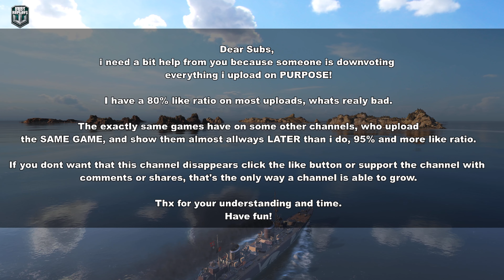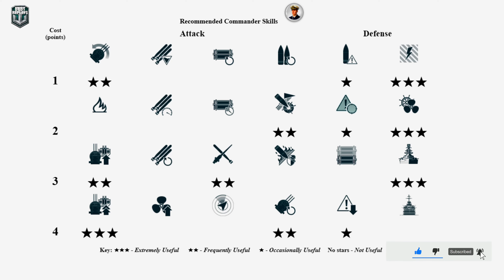Destroyer Elbing on map Greece, 250k damage - World of Warships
Elbing: 250k damage, 5 ships destroyed - World of Warships
Elbing is a German tier X Destroyer.
The Elbing is part of the German Destroyer line.
A project for a so-called "reconnaissance cruiser", and the culmination of efforts to create a destroyer that would be capable of operating on the high seas. She was a large destroyer with 150 mm main guns placed in twin turrets, and carried powerful torpedo armament.

Battle Stats:
Version: 0.10.5
Server: EU
Time: 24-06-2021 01:32:55 EU TIME
Player: _KusmiR_
Ship: Elbing
Damage: 250611
Destroyed ships: 5
Map: Greece
Santorini

Medals: 5
Support Medal, Main Caliber Medal, Instant Kill Medal, Warrior Medal, Retribution Medal,